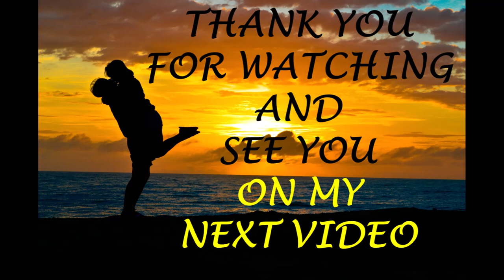Relaxing Music | R & B | Instrumental Music | Volume Three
Download the Relaxing Music | R & B | Instrumental Music | Volume Three here for free OR CLICK here if the shortened link is no longer working